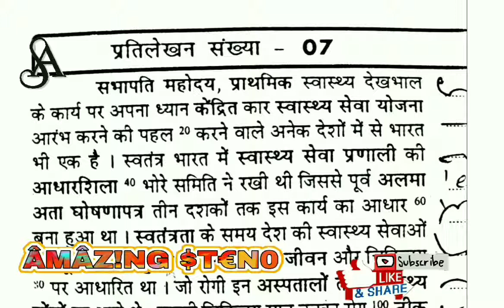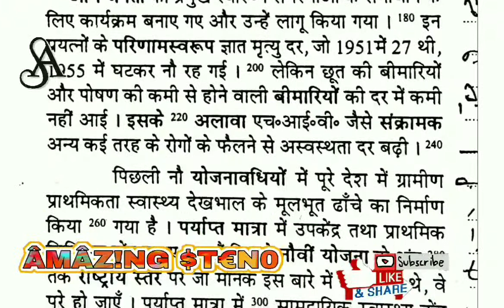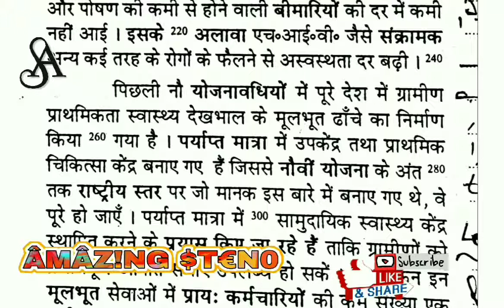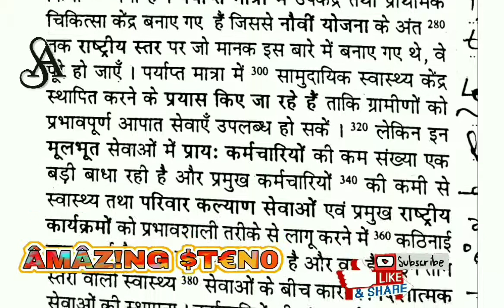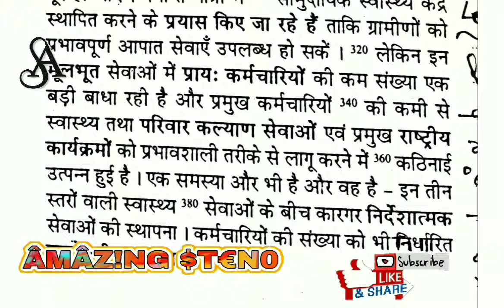80 WPM HINDI patrika dictation 28:7